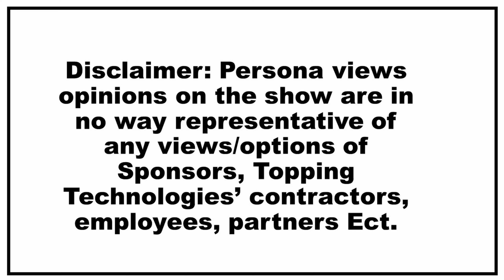Hunter Boots Bankrupt